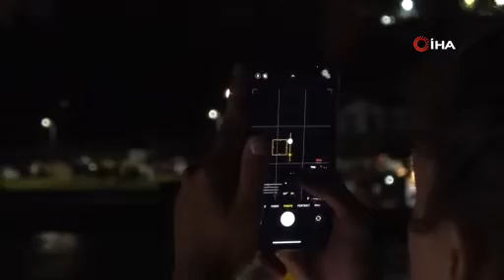Mavi Ay'dan Kızıl Sürpriz! Trabzon Gökyüzünde Nadir Olay!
Ay’ın Dünya’ya en yakın konumda olduğu ve normalden daha parlak gözlendiği "Süper Mavi Ay’ öncesinde Trabzon’da kendini kızıl olarak göstererek görsel şölen oluşturdu.

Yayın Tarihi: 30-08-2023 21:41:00